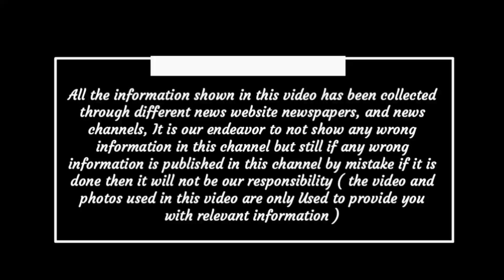Chhattisgarh latest news today